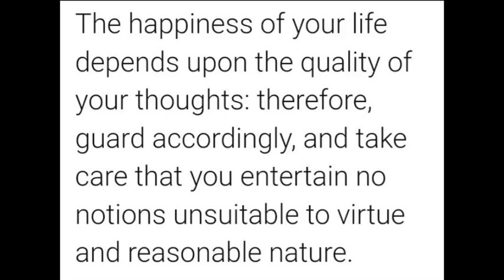BECOMING HUMAN VALUE EDUCATION CLASS 7= LIFE DEPENDS ON OUR OWN THOUGHTS LN 3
BECOMING HUMAN
VALUE EDUCATION
CLASS 7==Life depends on our own thoughts lesson 3